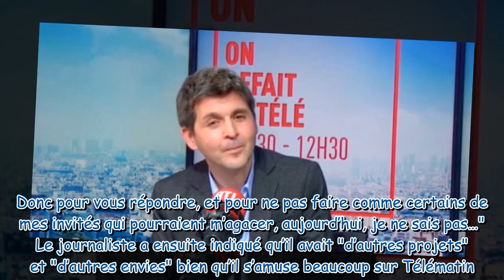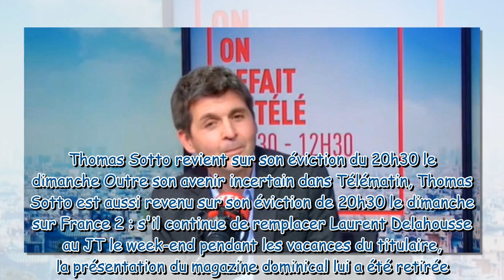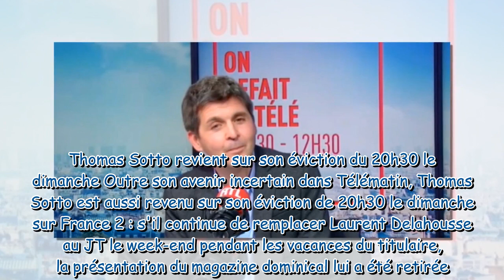Thomas Sotto pas certain de rester à Télématin : pourquoi il pourrait quitter l’émission à la fin de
Thomas Sotto pas certain de rester à Télématin : pourquoi il pourrait quitter l’émission à la fin de la saison